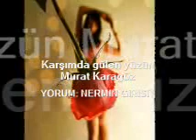Karşımda gülen yüzün - Murat Karagöz